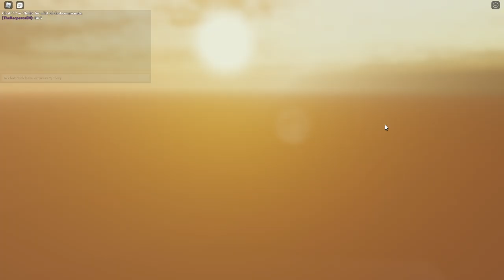Piggy: The VHS Archives - [Folder 1 | Full Walkthrough] - Roblox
► Game: Piggy: The VHS Archives | ikernyanXD
Channel: games-links

So...